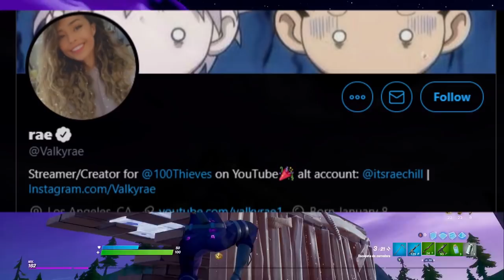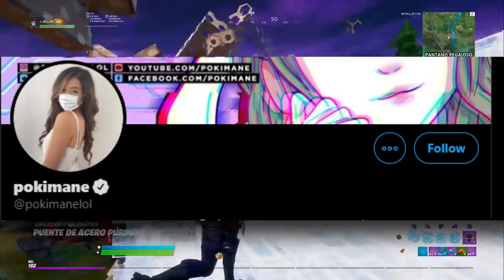LOS 5 MEJORES COSPLAYS DE TODO FORTNITE | Fortnite: Battle Royale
Codigo: GorillaSovietico

Hola Soviéticos, el día de hoy no les traigo una GUÍA DE FORTNITE, mucho menos un TUTORIAL de FORTNITE, tampoco un VÍDEO hablando sobre SKINS de FORTNITE... si no que les traigo un Top de 5 cosplays en Fortnite